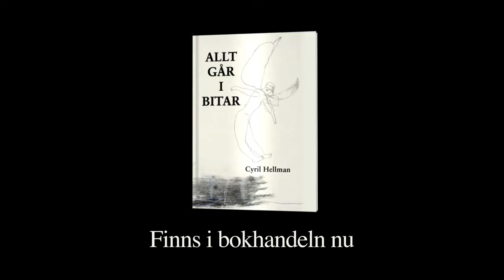Cyril Hellman, "Allt går i bitar", Trailer 2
Trailer för boken "Allt går i bitar"; poesi av Cyril Hellman

Skådespelare / röst: Ola Rapace
Regi, foto, klipp, ljuddesign: David Nord